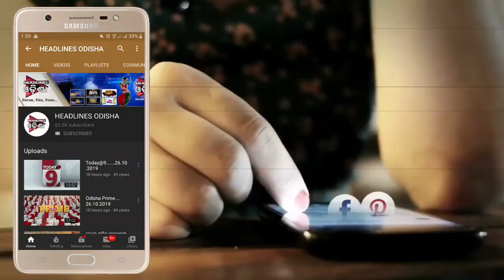ଗଞ୍ଜାମ ଜନତା କର୍ଫ୍ୟୁ ...